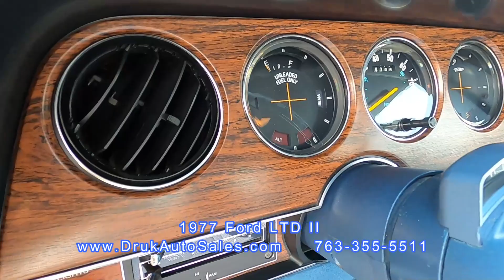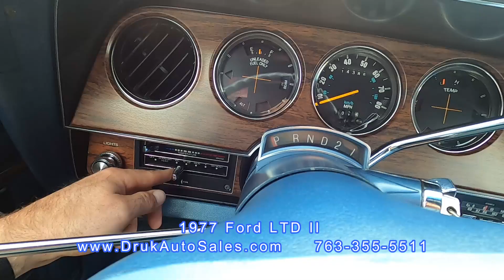1977 Ford LTD II * LOW MILES *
1977 Ford LTD II * LOW MILES *